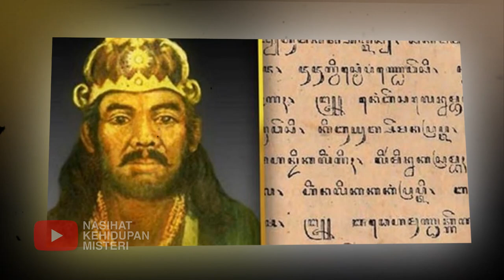RAKYAT GEGER ❗ JAYABAYA BENAR 2024 NANTI SATRIO PININGIT MUNCUL DI INDONESIA, INI ORANGNYA !!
Salam sehat :)

Bagi masyarakat Jawa banyak yang mempercayai soal ramalan Jayabaya atau Joyoboyo.
Ramalan Jayabaya ada banyak versi. namun, hampir semuanya dipercayai oleh masyarakat.
Dalam ramalan Jayabaya pengganti Presiden Jokowi adalah seorang Satrio piningit dan soal pemimpin Indonesia masyarakat mempercayai dengan istilah Notonegoro.
Kata Notonegoro saat ini dipercaya sebagai urutan nama-nama yang pernah memimpin Indonesia atau menjadi presiden RI. Noto artinya Menata, Negoro artinya Negara. Jadi pemimpin Indonesia adalah orang yang akan menata atau mengatur Negara Indonesia ini.
Lantas siapakah pengganti Presiden Jokowi di 2024 mendatang dan seperti apakah sosok Satrio?

sejarah jawa,
sejarah jawa kuno,
sejarah awal pulau jawa,
sejarah asal usul orang jawa,
sejarah babad tanah jawa,
sejarah jawa dwipa,
sejarah sunda dan jawa,
sejarah bali dan jawa,
sejarah nusantara,
sejarah nusantara yang disembunyikan,
sejarah nusantara melayu,
sejarah asal usul nusantara,
sejarah berdirinya nusantara,
sejarah kerajaan nusantara,
sejarah leluhur nusantara,
sejarah lemuria nusantara,
sejarah maritim nusantara,
sejarah indonesia,
kisah tanah jawa,
pemilihan presiden 2024,
pemilihan presiden 2024 ditunda,
berita pemilihan presiden 2024,
calon pemilihan presiden 2024,
kapan pemilihan presiden 2024,
jadwal pemilihan presiden 2024,
hasil survei pemilihan presiden 2024,
pemilihan presiden indonesia 2024,
tanggal berapa pemilihan presiden 2024,
elektabilitas capres cawapres,
elektabilitas calon presiden 2024,
kandidat calon presiden 2024,
calon presiden 2024 pdi,
calon kuat presiden 2024,
calon presiden golkar 2024,
calon calon presiden 2024,
pilpress,
5 calon presiden 2024,
golkar calon presiden 2024,
calon kuat pilpres 2024,
bakal calon presiden 2024,
puan presiden 2024,
puan maharani presiden 2024,
uu pemilu terbaru 2021,
puan calon presiden 2024,
pdip calon presiden 2024,
calon kuat presiden indonesia 2024,
pemilihan presiden tahun 2024,
calon presiden 2024 indonesia dan partainya,
wacana capres 2024,
bakal calon presiden indonesia 2024,
yang bakal calon presiden 2024,
siapa calon presiden 2024,
pilpress 2024,
02 pilpres,
3 calon presiden 2024,
2024 pemilu,
capres 2024 siapa saja,
calon presiden 2024 terkuat,
6 calon presiden 2024,